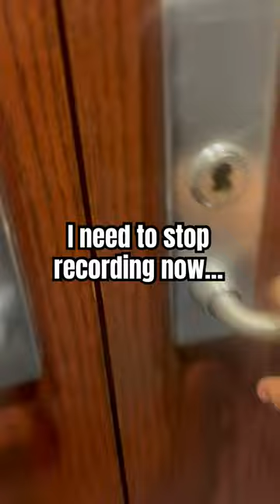Fnaf movie! Jackson pls don’t use the sound